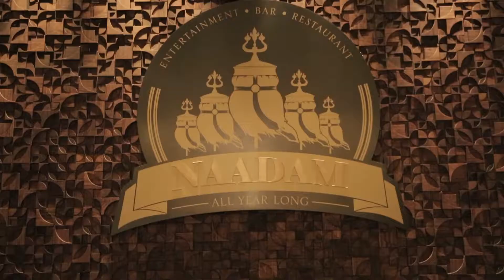Naadam Bar & Restaurant at Shangri-La Hotel, Ulaanbaatar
Naadam Bar & Restaurant, our fun, casual restaurant and bar, is as much an entertainment destination as a dining outlet with indoor and outdoor seating.

Naadam features an exciting contemporary Western and Mongolian menu that boasts the best hamburgers in town.

Naadam is located at Level 2 of Shangri-La Hotel, Ulaanbaatar

Operating Hours:
12 noon - 12 midnight (Mon - Sun)